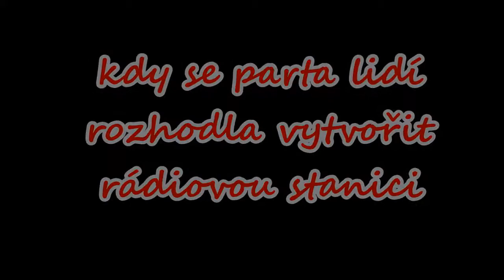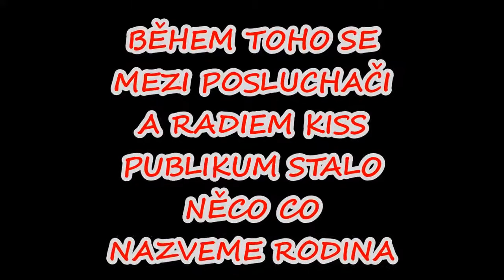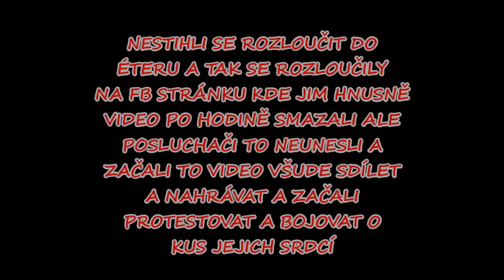KISS PUBLIKUM NAŠE RODINA